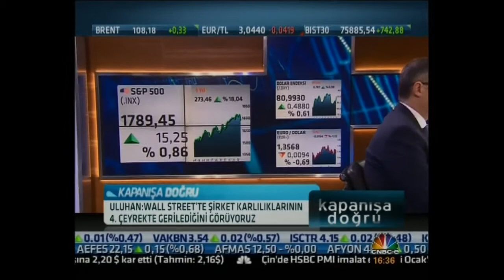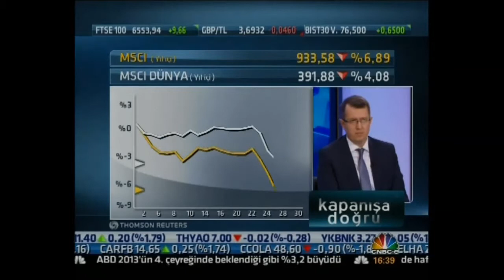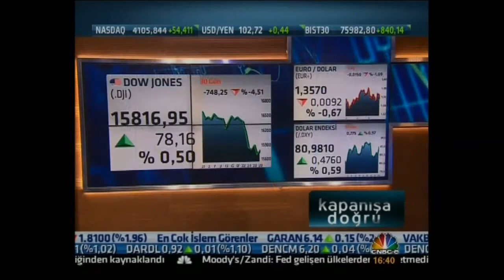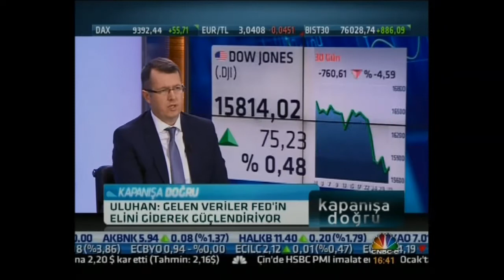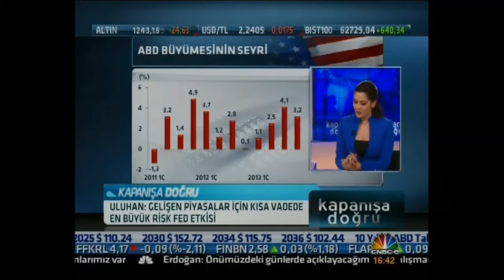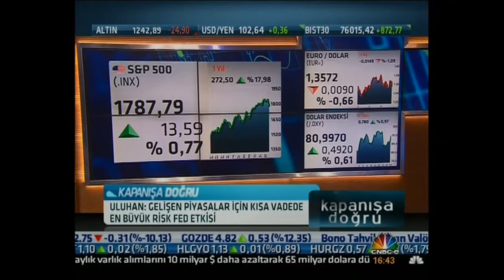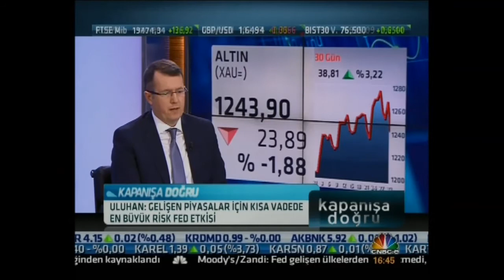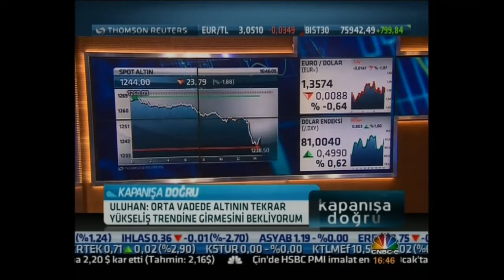Kapanışa Doğru Programı Ahmet Uluhan 30 01 2014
NoorCM Uluslararası Piyasalar Uzmanı Ahmet Uluhan 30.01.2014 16:30'da CNBC-e Kapanışa Doğru programına konuk oldu.